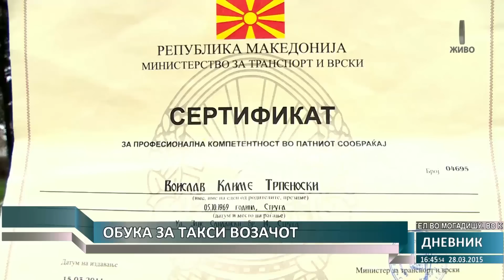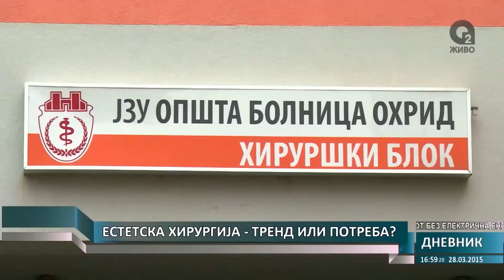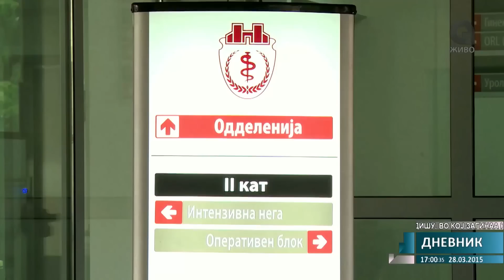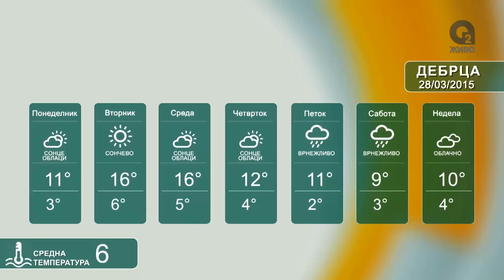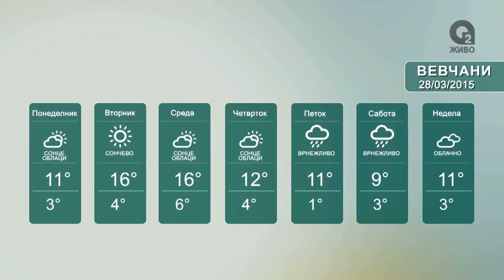О2 ДНЕВНИК 1 28 03 2015